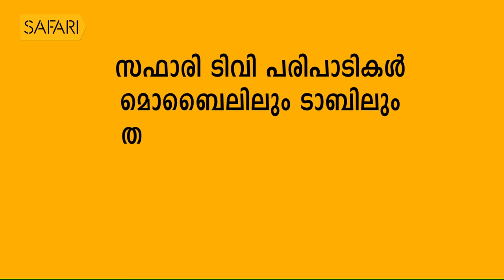George Joseph 05 | Charithram Enniloode 1610 | SafariTV